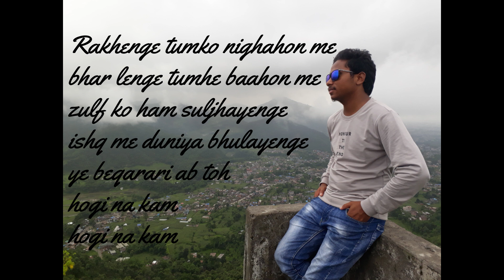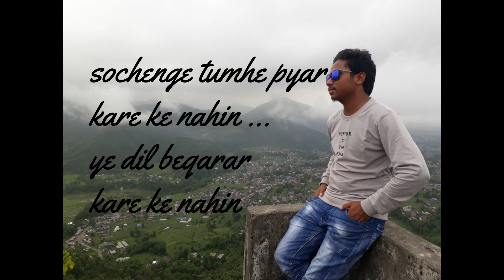Sochenge tumhe pyar kare ke nahin cover by Bibek chaudhary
lyrical video .forgive my mistakes ..recorded in one take ..